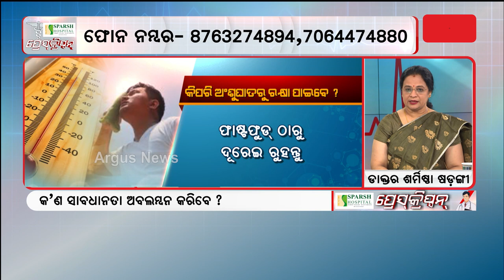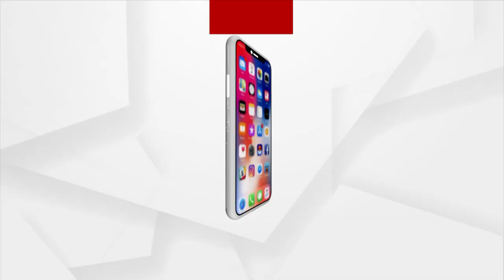Argus Prescription | What is Heat Stroke